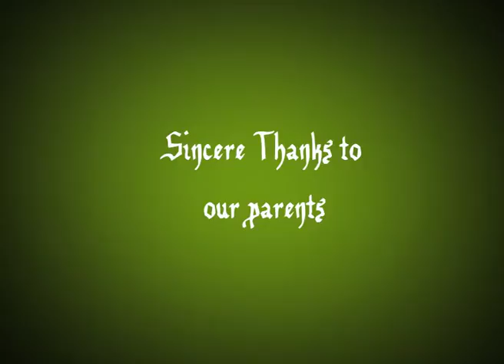final v2 Animation 2D Animation Project